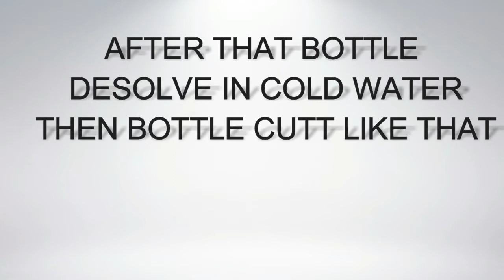how to cut glass bottle at home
In this video i will show you how to cut glass bottle by 2 amazing idea i.e cut glass bottle by grinder or cutter machine and another cut glass bottle by candle light,,,,,,,,,,,,,,,,,,,,,,,,,,,,,,,,,,,,,,,,